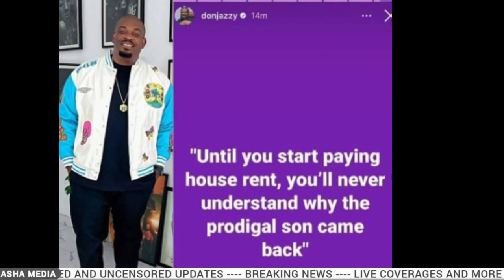Embeera ya Salim Saleh ekabya amaziga museveni abyogedde😭/aba Nup batandisse okugyaganya😲bibino ....